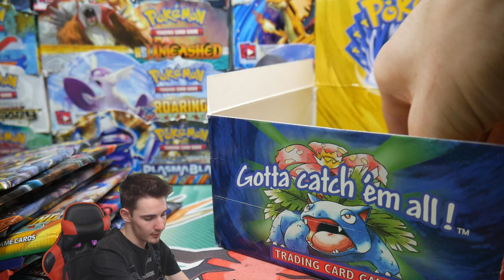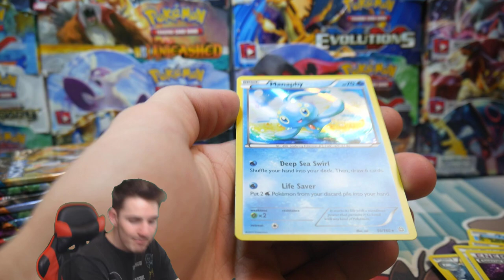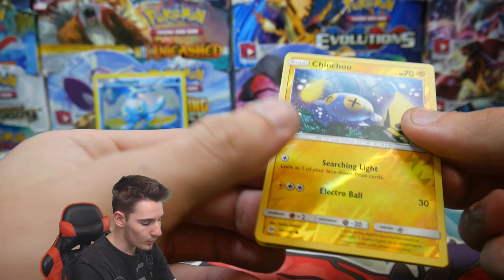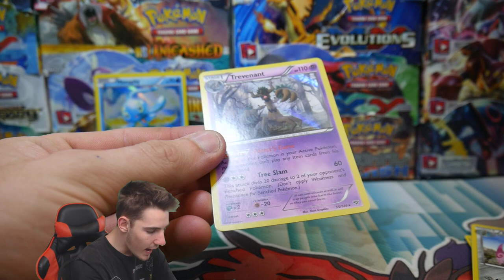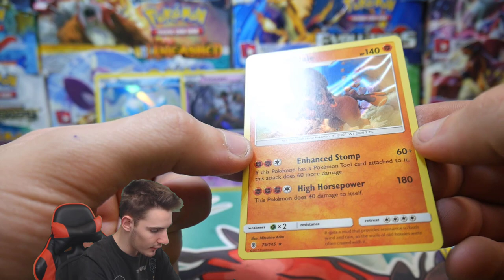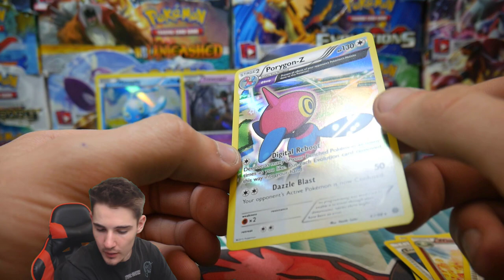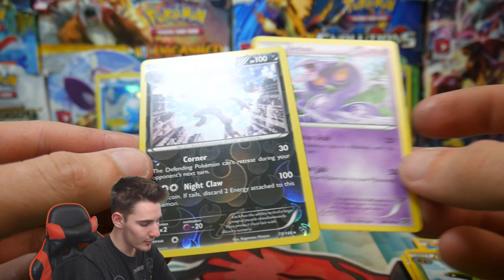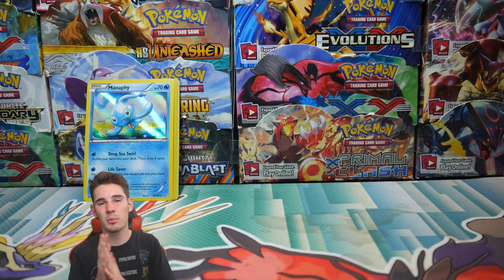OPENING A CUSTOM BASE SET POKEMON BOOSTER BOX!! 2/3 - BoosterKings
In todays video we have Part 2 of this Custom Booster box :D

Tom Grieve
Instinct
Jose Mejias
Sofia Foidl
Konrad Freestun